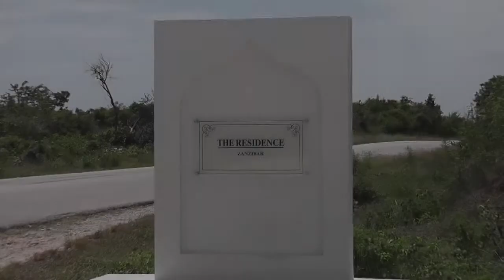The Residence, Zanzibar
A short movie of footage we took while in Zanzibar in November 2011. For more footage and photos please visit our